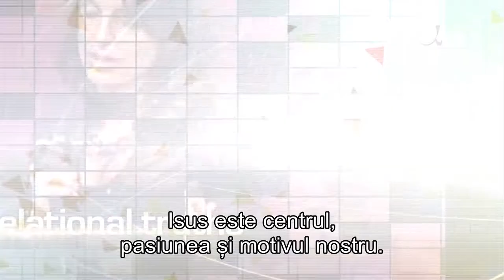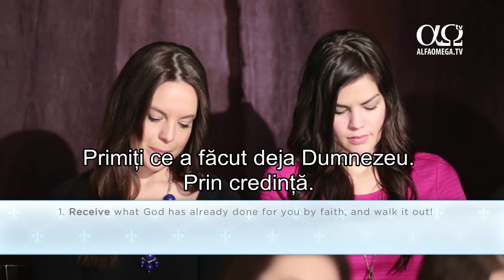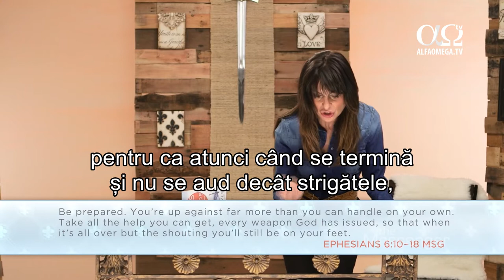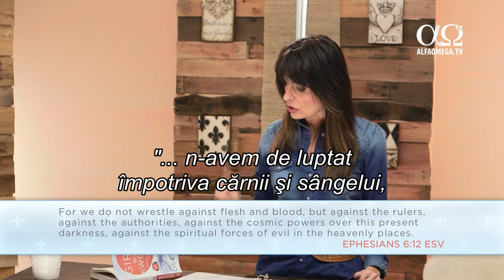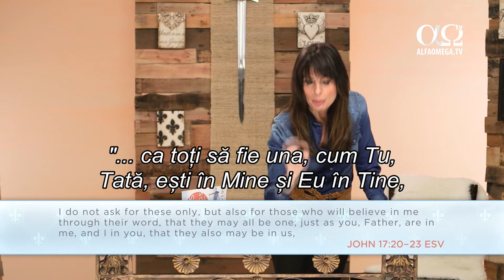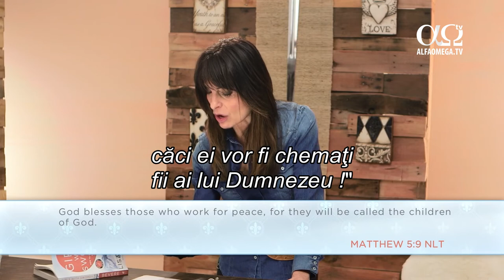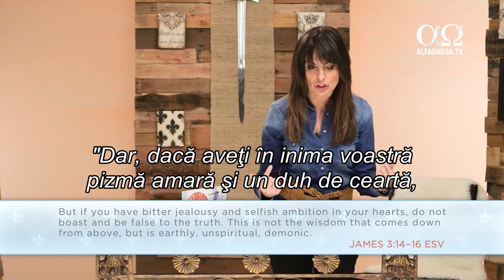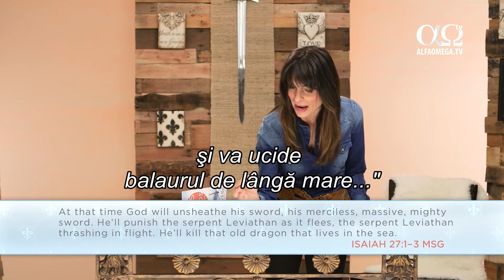Mesagerul - Fete inarmate cu sabii - 3 - Eroi. Campul de lupta - Lisa Bevere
Poți fii eroină fiind curajoasă. Săbiile nu se testează pe câmpul de luptă, ci se folosesc.
Cuvântul lui Dumnezeu este o sabie pe care ne este mult mai ușor să o studiem decât să o mânuim. Este vremea ca să punem în mâna femeilor săbii și să le ajutăm să conecteze cerul cu pământul. În lumea întreagă sunt femei care suferă ca victime ale traficului de ființe umane, abuzate și chiar ucise pentru că sunt femei. Lisa Bevere arată că aceste atacuri arată mai degrabă cine ar putea fi aceste femei în viitor decât cine au fost ele în trecut. În Fete înarmate cu săbii ea explică faptul că dușmanul caută să le dezarmeze pe toate planurile. Este vremea ca femeile să fie eroine pentru Dumnezeu, să fie curajoase, cu discernământ, iertătoare și înțelepte. Este vremea să vă ridicați săbiile și să luptați cu eroism.